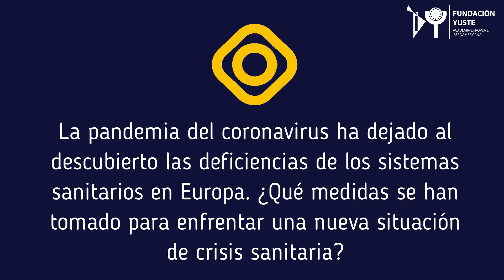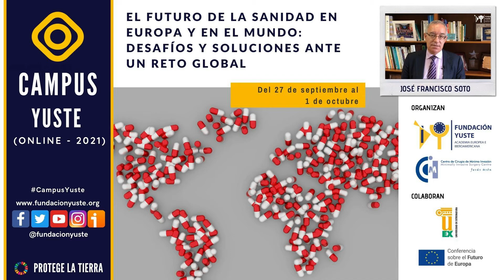José Soto Bonel. Presidente de la Sociedad Española de Directivos de la Salud (SEDISA)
La pandemia del coronavirus ha dejado al descubierto las deficiencias de los sistemas sanitarios en Europa. ¿Qué medidas se han tomado para enfrentar una nueva situación de crisis sanitaria?